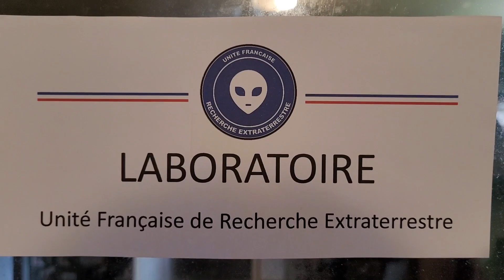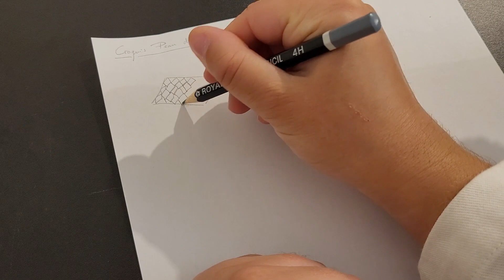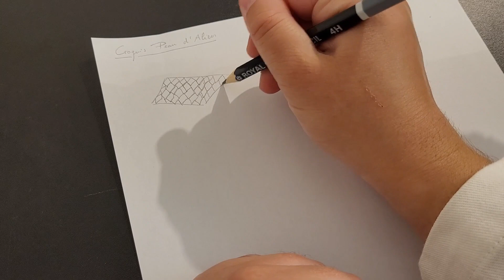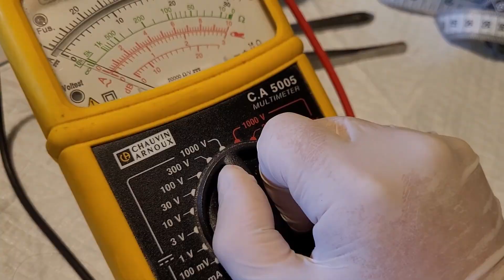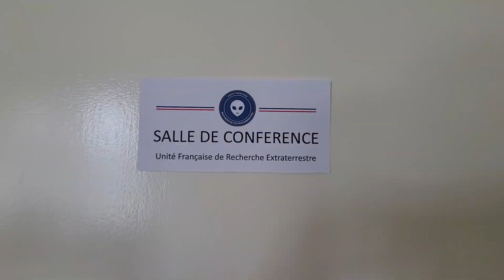[ASMR FR] Roleplay Autopsie d'un Alien - Partie 2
Voici la partie 2 de l'autopsie de l'alien. Dans cette vidéo, je fais l'analyse des échantillons récoltés. Cette deuxième partie est différente de la première, un peu moins interactive avec la caméra donc j'espère que ça vous plaira quand même.

*Cette vidéo n'est pas réaliste. Elle a été réalisée uniquement dans un but de relaxation et de divertissement.*

Crédit photo et vidéo :
image de fond : Matthias Wewering sur Pixabay
vidéo à la fin : Jeff Bryan sur Pixabay